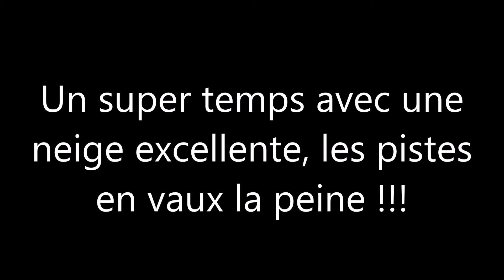Le Cambre d'Aze et la Cerdagne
Bienvenue au Cambre d'Aze !!!